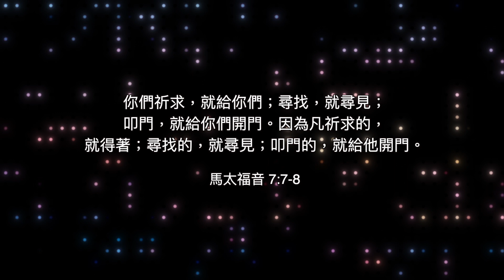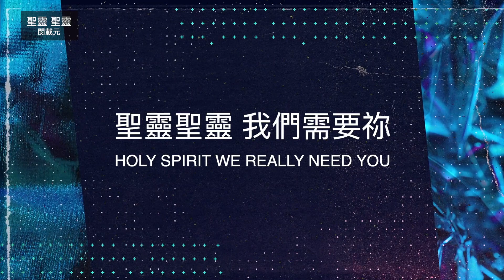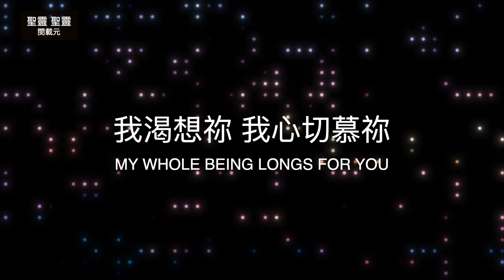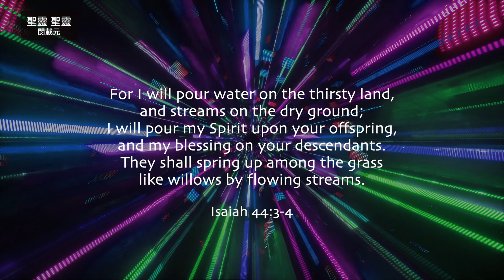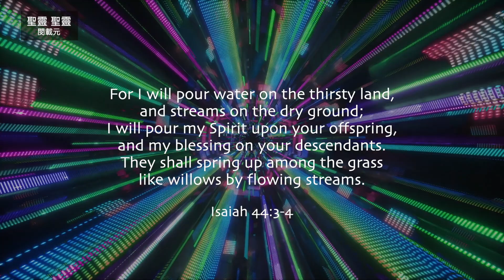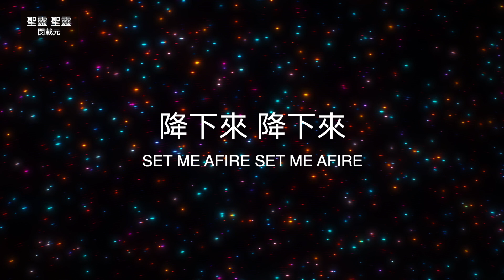【聖靈聖靈】閔載元 // Holy Spirit Holy Spirit - Alex Min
聖靈聖靈  Holy Spirit Holy Spirit
詞曲 / Song writer: 閔載元 /민재원 /Alex Min

聖靈聖靈 我們渴慕祢
聖靈聖靈 我們需要祢
聖靈聖靈 我們歡迎祢
現在這時刻 求祢降臨

現在這時刻 求祢來充滿

在乾旱疲乏無水之地
我渴想祢 我心切慕祢
凡祈求就必得著
尋找就必尋見 我們尋求祢
更多尋求祢

降下來 降下來
降下來 聖靈恩雨
降下來 降下來
降下來 聖靈的火
閔載元來自韓國．首爾。與台灣籍的妻子相遇。在耶穌基督和聖靈裡重生。願為主的榮耀甘心樂意地成為一位愛主的敬拜者，一生服事主！神卻揀選了世上愚拙的，叫有智慧的羞愧；又揀選了世上軟弱的，叫那強壯的羞愧。（歌林多前書 1:27）

母帶後期處理製作人 / Mastering Producer :최열/ Yul Choi
和聲 / Background vocals :조진영/Eden Jo, 廖祐萱/Hitomi Liao, 최열/ Yul Choi
Studio : Sonus Gate Studio

【 與我們連接 】
閔載元【敬拜詩歌專輯 《浪子的告白》】上架於各大平台